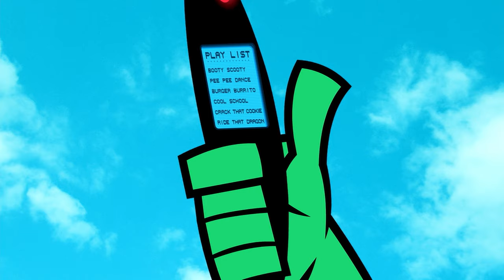Teen Titans Go! | Island Adventure (feat. Peter Michail & Jared Faber) | WaterTower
Island Adventure (feat. Peter Michail & Jared Faber) | From: Teen Titans Go!

Tracklisting:
1. Island Adventure (feat. Peter Michail & Jared Faber)
2. Five Whole Days (feat. Peter Michail & Jared Faber)
3. Shrimps and Prime Rib (feat. Jared Faber)
4. Buggin (feat. David Gemmill)
5. Work (feat. Peter Michail & Jared Faber)
6. The Sticky Song (feat. Freedom Bremner)
7. Space House (feat. Jared Faber & Sy Smith)
8. Pepo the Pumpkin Man (feat. Freedom Bremner)
9. Jump City Rock (feat. Nandi Bushell, Holly Palmer & Hynden Walch)

About Teen Titans Go!:
Teen Titans Go! features hilarious, all-new adventures of Robin, Cyborg, Starfire, Raven and Beast Boy. Sure, they're still superheroes who save the day, but what happens when they're done fighting crime? They love to have fun and goof off, but they also have to deal with the issues of being five teen roommates, whether that's chores and romantic tension or demon dad drop-ins and impromptu meatball parties. There's no shortage of pandemonium in the Tower as the Titans get up to super-powered hijinks and fantastic pranks. Join the Teen Titans and see what sort of comedy chaos their rivalries and relationships cause next.

About Cartoon Network:
Cartoon Network is home to your favorite shows and characters including Teen Titans Go!, Ben 10, Steven Universe, The Amazing World of Gumball, OK K.O.!, and much more! Want full episodes? Go to the CN APP where you can find new unlocked episodes updated every week!

About WaterTower Music:
WaterTower Music, the in-house label for the WarnerMedia companies, releases recorded music as rich and diverse as the companies themselves. It has been the soundtrack home to many of the world’s most iconic films, television shows and games since 2001. Featured releases include the soundtracks for Aquaman, The Hobbit, Interstellar, Game of Thrones, Crazy Rich Asians, King Arthur, Zack Snyder’s Justice League, Westworld and Dune.